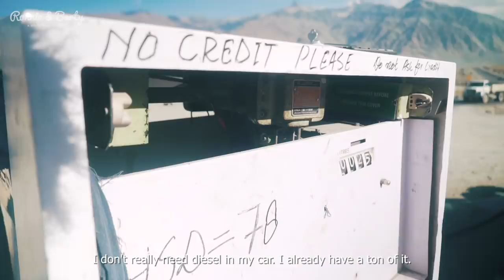I left my Heart in Zanskar | The Zanskar Series Part 4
Zanskar and a cup of Sleepy Owl - What more could you ask for? :)

We dive deeper into Zanskar Valley, first exploring Karsha Gompa - the largest monastery in the region, and then wander around the ruins of the famous Zangla Palace. It's time to leave Padum behind and head further North towards the end of our journey. We pass by the giant statue of The Great Padmasambhava in Sani Village, and then drive up to Pensi La Pass where the gigantic Drang Drung Glacier leaves us gobsmacked! We reach our final destination, Village Rangdum and as the sun sets we say our last goodbyes to the magnificent, mystical land of Zanskar.

Route: Padum - Karsha Gompa - Zangla Palace - Sani Village - Pensi La Pass - Rangdum

Need help planning a trip to Zanskar - get in touch with Tenzin Phentok